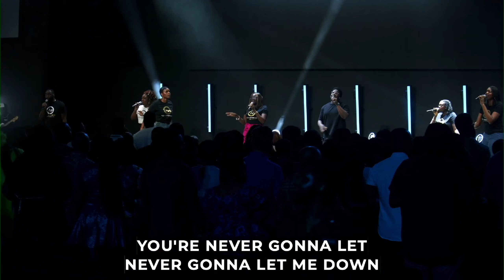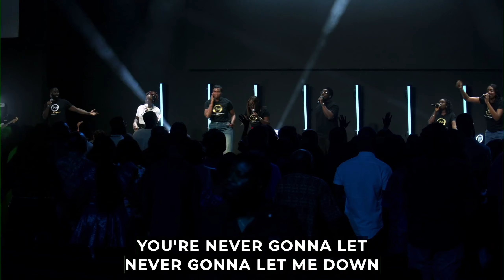He Won't Fail at NCH | September 15th Praise & Worship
At New Covenant House, our mission is to impart the tools required by every member of New Covenant House to serve others with love; develop and multiply their gifts, and help the church fulfill its vision” We invite you to visit us and find out more about our community.